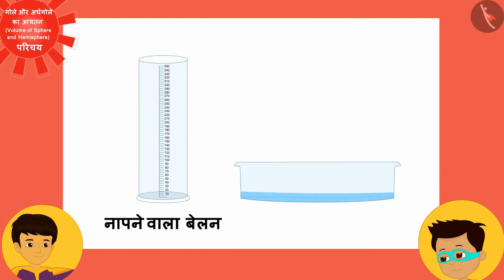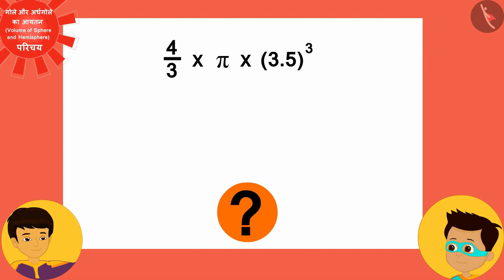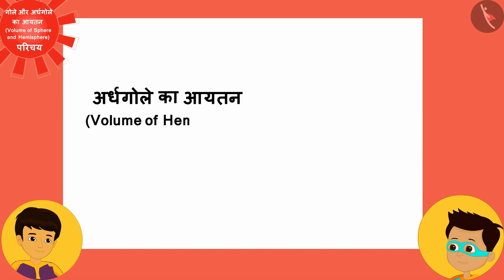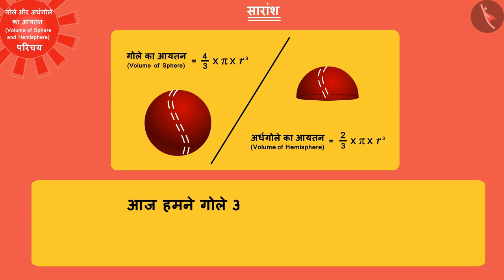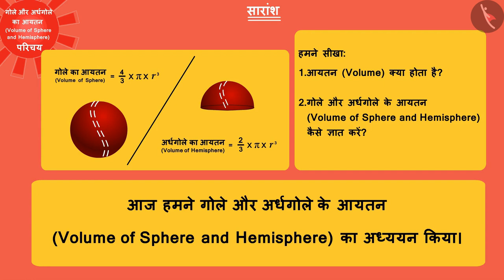गोले का आयतन | Part 1/3 | Volume of a Sphere | Hindi | Class 9